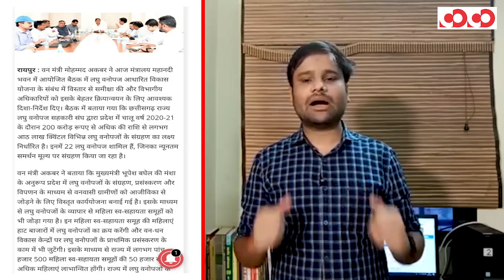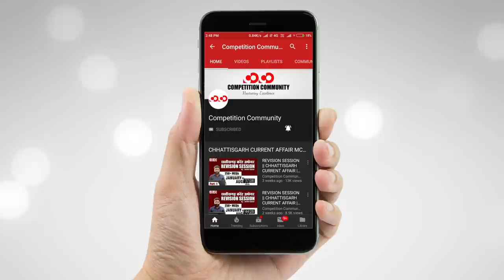Chhattisgarh Current Affair || 27th March - 09th April